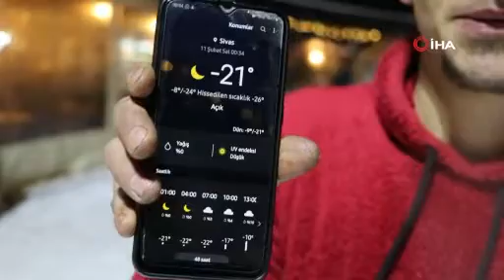Havaya atılan su yere buz taneciği olarak düştü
Sivas'ta gece saatlerinde termometreler eksi 21 dereceyi gösterdi. Havaya serpilen sıcak su yere buz taneciği olarak düştü.